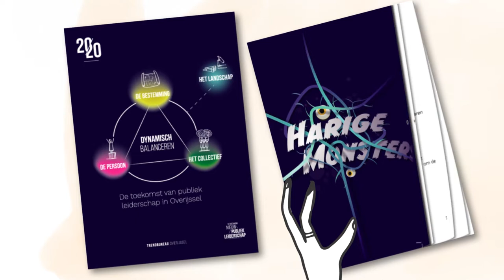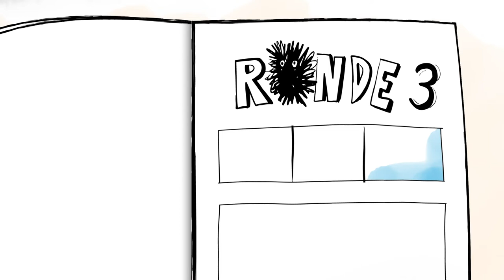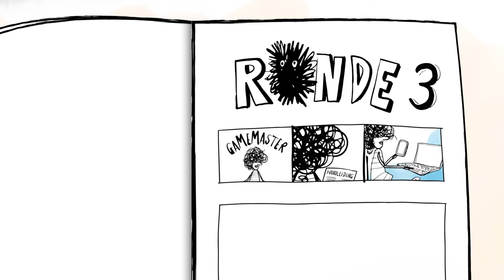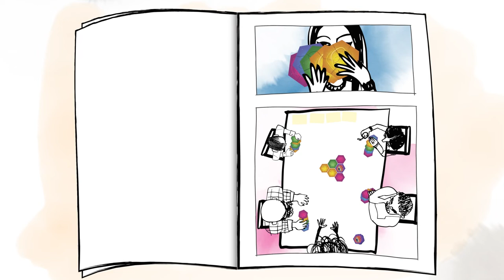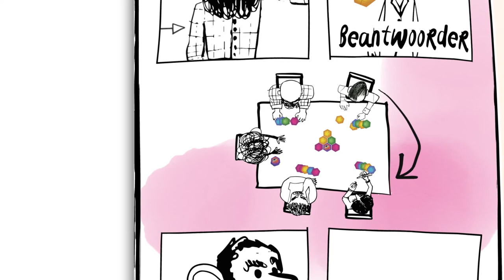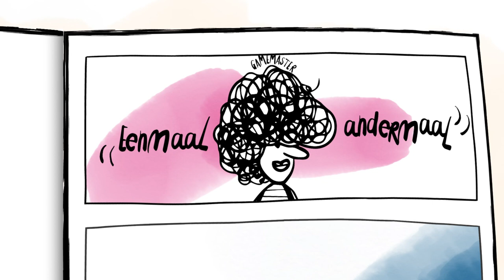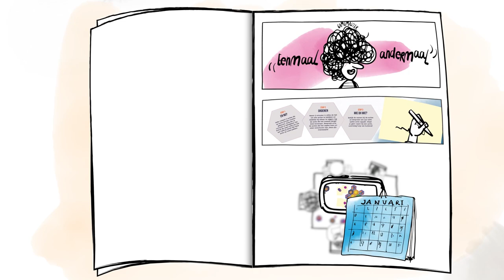Instructievideo spel 'Harige Monsters' rondom publiek leiderschap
Trendbureau Overijssel ontwikkelde een spel rondom publiek leiderschap. Publiek leiderschap gaat over verantwoordelijkheid nemen voor de te behalen doelen, het functioneren en het welzijn van betrokken individuen, de kwaliteit van het samenwerkingsproces en de wisselwerking met de omgeving. Het spel helpt bij het scherp krijgen van wat dit concreet vraagt van betrokkenen in het hier en nu in de dagelijkse praktijk van een specifieke casus.